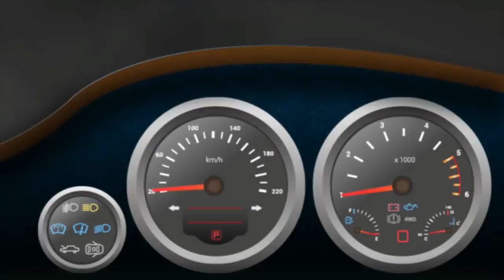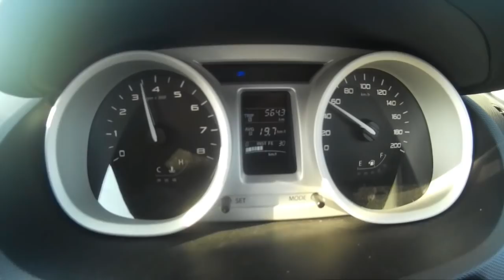How to check clutch plate condition|| CLUTCH SLIPPING || खराब क्लच प्लेट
A slipping clutch is when the clutch plates become damaged or worn and lose traction when they press together – much like a tyre losing traction on the road and develops wheel spin.

You may notice that if you accelerate fast in a low gear, the engine revs high but little is made in terms of actual acceleration. You may also notice a strange burning smell coming from the engine. This could be the clutch plate slipping and producing significant heat to which will result in burning.